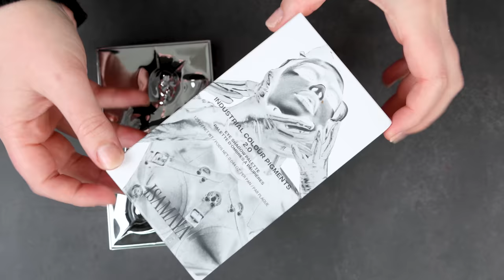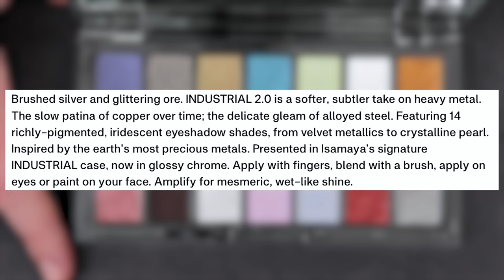Isamaya Beauty Industrial 2.0 Palette! In Depth Swatches, Comparisons & Look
Hi Friends! Today is all about the new Isamaya Beauty Industrial 2.0 palette and when I tell you I am in love. wow! Have you picked this palette up? What do you think? xx

Eyes -
Isamaya Beauty Industrial Colour Pigments 2.0 Eyeshadow Palette :

Face -
Tatcha the Liquid Silk Canvas:

Make up for Ever Hd Skin Matte Velvet Undetectable Longwear Blurring Powder Foundation 1n6:

Lips -
Rare Beauty Kind Words Matte Lip Liner Lively:

Timestamps:
00:00 - Intro
00:43 - Palette Details
04:35 - Palette Swatches
08:53 - Industrial vs Industrial 2.0 Swatch Pic
08:58 - Comparing Industrial 2.0 Against Pat McGrath Labs Special Shades
18:03 - Eye Look
28:59 - Final Thoughts

*My Favorite Brushes:
Rephr Brushes

Pat McGrath Labs
Sephora US
Sephora AU
Cult Beauty

♦ SOCIAL MEDIA ♦

Martina Lily
xx